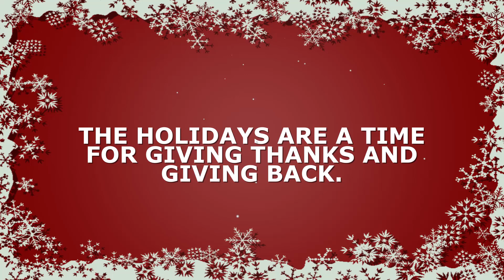Austin Pets Alive! Dog Foster Holidays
Produced by Rob Rowland